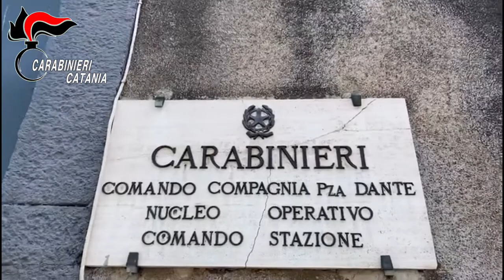In trasferta da Avola (SR) per razziare i supermercati etnei: in tre beccati con la refurtiva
Catania (CT).  I Carabinieri del Nucleo Operativo della Compagnia di Piazza Dante hanno arrestato nella flagranza tre persone di Avola (SR) di 39, 40 e 47 anni, tra le quali una donna, poiché ritenute responsabili del concorso in furto aggravato e ricettazione.